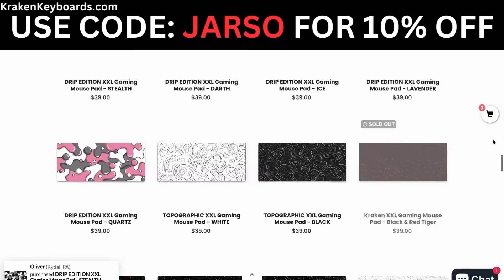This Guy is Probably The New TenZ! | Most Watched VALORANT Clips Today V827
This Guy is Probably The New TenZ!

JARSO-Weekly: @jarsogamingValorant

JARSO-Valorant: @JARSOValorant

► Clip Submission!